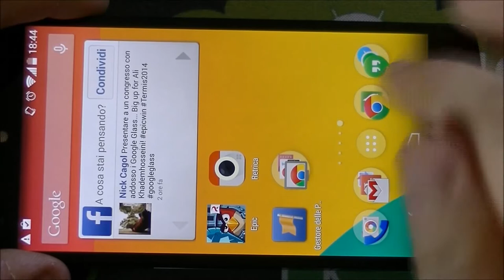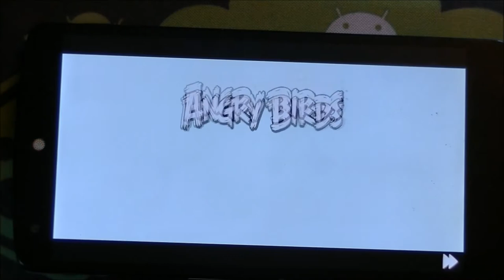Angry Birds Epic video prova NexusLab